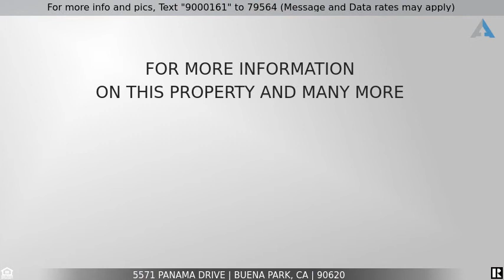Priced at $600,000 - 5571 Panama Drive, Buena Park, CA 90620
Home for Sale in Buena Park

Tucked away in the quaint community of the South American Tract, this beautifully maintained single story home is waiting just for you.  With the privacy of a quiet Cul-De-Sac, nearby parks and award winning schools this home is in the ideal location.  Upon entering the home you will be embraced by the warm inviting real hardwood floors and cozy fireplace in the living room with elegant crown molding and dual pane windows throughout.  The custom plantation shutters let in bright natural light into the living and dining areas.  The remodeled kitchen features recessed lighting, shaker cabinets and stunning marble counters that lead into the convenient indoor laundry room with newer LG washer and dryer included.  The three bedrooms are spacious and the bathrooms have updated vanities and tile shower.  Walk through the new patio door leading to the spacious backyard; an entertainer’s delight with a large concrete patio, lush green grass and dual gated side yard.  Newer central air conditioning will keep you cool in the summer.  Enjoy Low Property Tax Rate, No HOA’s and No Mello Roos.  Kennedy High school is rated 9 and Miller Elementary is rated 10 out of 10. Come and see this rare find.  Welcome Home!